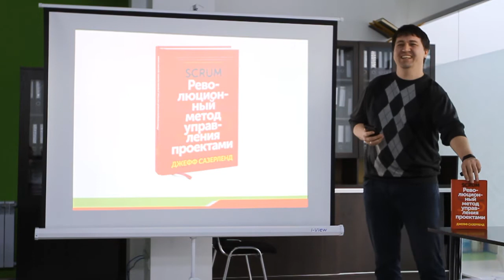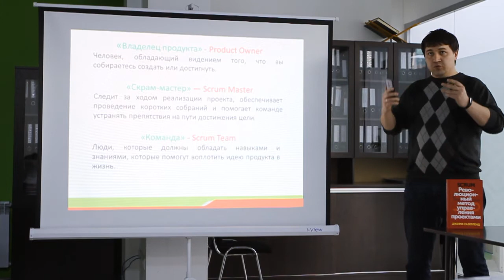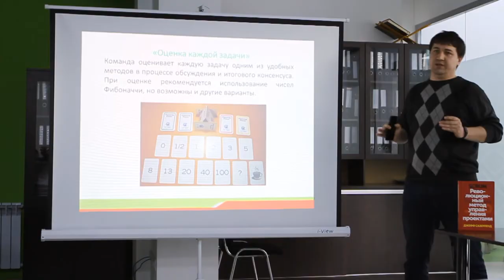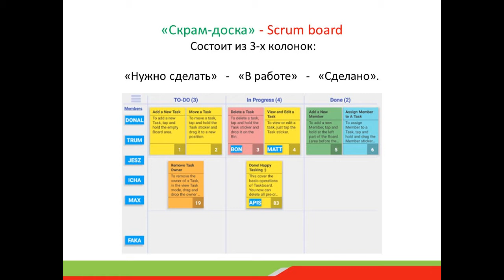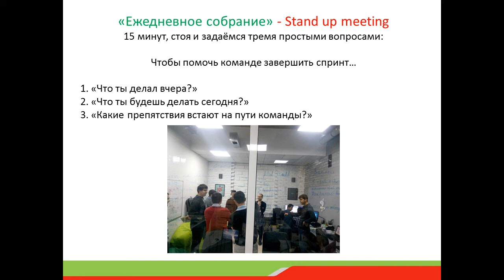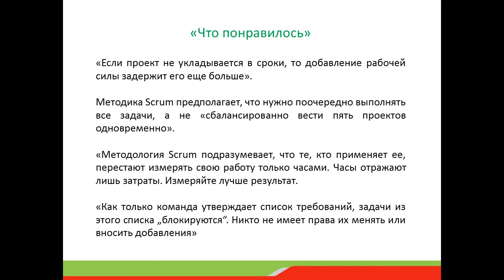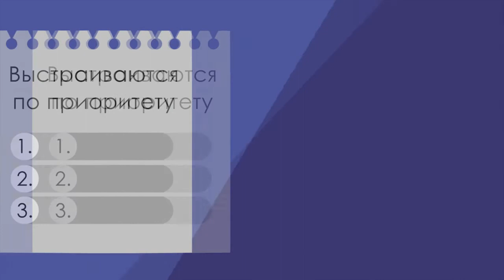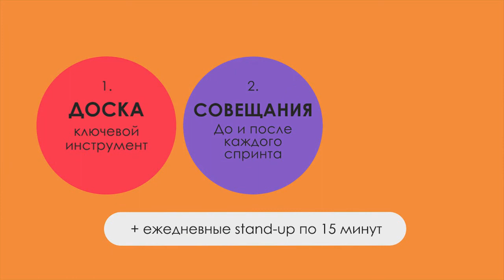SCRUM — методология управления проектами. Орзу Сабзалиев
Что такое Scrum?

Scrum (методология) – это универсальная система управления проектами, которая позволяет при минимальном затрачивании ресурсов получать необходимый эффект. Данная технология применяется во время разработки информационных систем управления или во время создания программного обеспечения, также данная методология используется во время разработки крупных игровых проектов, рассчитанных на постоянных онлайн-пользователей. Стоит отметить, что ни в теории, ни в практике данный метод нельзя использовать для производства и иерархической системы управления. Дело в том, что если разбирать технологии, которые входят в Scrum, то можно заметить, что в большинстве случаев персонал уравнивают между собой, идут постоянные обсуждения проектов и дальнейших действий. Ключевым понятием является проект, на который и рассчитана данная технология. Именно под разработку продуктов с дальнейшей поддержкой и постоянными обновлениями рассчитана эта методология.